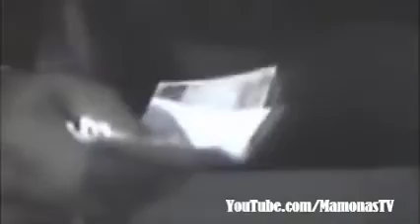Mamonas Assassinas na época de Utopia - Raridade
Imagens raras dos Mamonas Assassinas na época de Utopia.

Créditos ao canal Mamonas Tv.